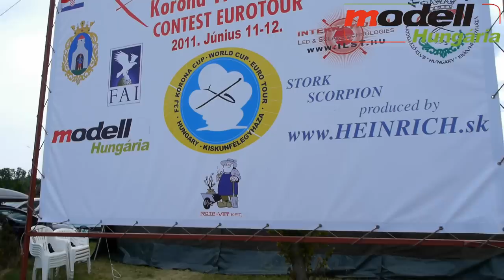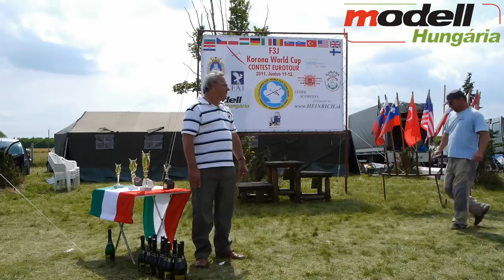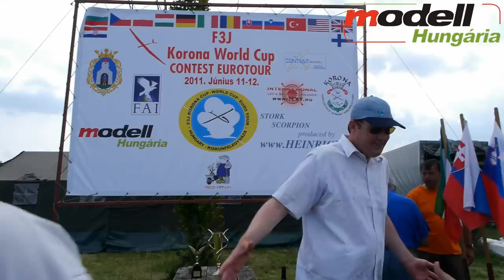Flying Competition Sailplanes F3J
F3J Competition Korona World Cup  Eurotour
Matkopuszta Hungary  2011. junius 11-12

Kiskunfélegyhaza, located in the hear of Hungary between the rivers Danube and Tisza, is hosting the F3J Korona Cup each year from 1995. The city can be approached easily anywhere from Europe because it lays next to the M5 high-way, only 108 km from the Capital Budapest. The first written memoirs derived from 1389 when mainly the Kuns lived here after the Tartar's attack. Following the Turkish offence in 1526 the area became vacant for 200 years. The redeployment started in the middle of XVIII. Century and by the year of 1774 it became an agricultural city deserving the right to hold 4 market per annum. The town's existing image built up at the beginning of this century including the secession town hall and civilian houses. It can be visited by walking through on the lovely main street. Kiskunfélegyháza is famous for poet Sándor Petőfi, writer Ferenc Móra, poet Tamas Falu, painter László Holló, painter Piroska Szántó and our today's "hero" humorist Attila Csenki. The city is an important center of air sport activity and modelling. Models, airplanes and gliders can fit next to each other on our well-maintained air filed. Korona Club currently attend national and international F3J contests with 9 pilots including many times national champion Andras Szeri. Korona Cup is part of the National Championship and from 2000 to World and EuroTour contest series. As a result of this Korona Cup is one of the oldest participant of the international F3J contests.
Traditionally the competition is organized on the second weekend of June, same time as the region market arranged. Pilots, helpers and friends take their breakfast containing local food together on the marketplace. Certainly the good beer, Hungarian Palinka, Unicum, Goulash and grill foods can not be missing along with the friendly atmosphere and hospitality. The region is rich in programs such as swimming pool, cinema, sweet-shops, restaurants and site-seeing places like Kecskemét, Bugac Pusta, River Tisza and National Park of Kiskunság.

Korona Club welcome every national and international contesters. See you at Kiskunfélegyhaza in 2011.
2012

Goldstein Endre

Modell Hungaria Ltd.

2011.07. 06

The Panasonic DMC-GH2 boasts its high performance to make the photographic experience even more comfortable and fun. It features the world's fastest level light speed AF which is achieved by reducing the detection time for focusing by doubling the drive speed from 60 frames per second to 120 frames per second. Not only the accuracy but also the speed excels by far than the high-end DSLRs with phase difference AF with the advanced contrast AF system in the DMC-GH2. Combined with the touch AF control, setting and focusing at the subject is incredibly easy and quick, never missing the spur-of-the-moment. Panasonic also refined its comprehensive digital imaging technologies for every camera of Lumix G micro system to raise the level of image quality that rivals or even surpasses D-SLR cameras. The developed 16.05-megapixel multi-aspect live MOS sensor adopts the high speed digital Maicovicon. In addition to the high speed, which is an advantage of the CMOS sensor, Panasonic adds its original pixel mix technology. A dedicated process exclusively for ?Maicovicon of the DMC-GH2 is developed by applying the top-class high performance transistor and its interconnection process needed for the high speed operation of digital circuit to make low-noise photodiode and transistor with reduced wiring to achieve both high resolution and high aperture-ratio as the DMC-GH1. Full HD movie capture with stereo sound plus its newly added 'Cinema' Film mode promising richer tonal gradation.

Goldstein Endre